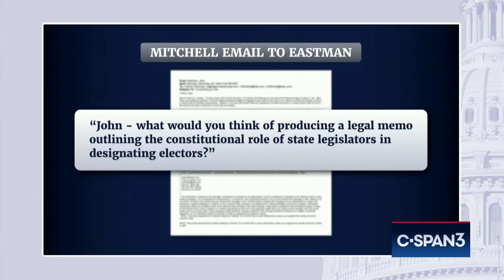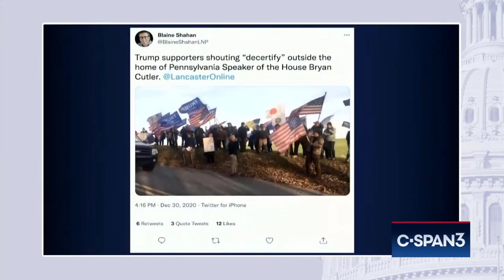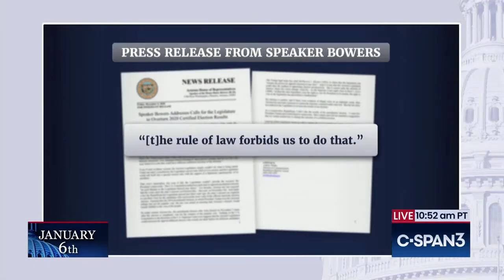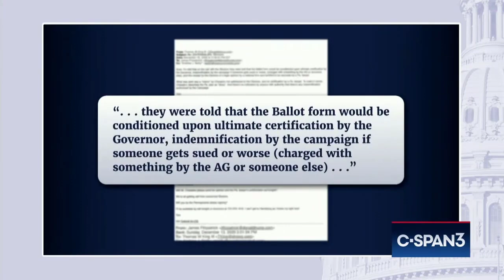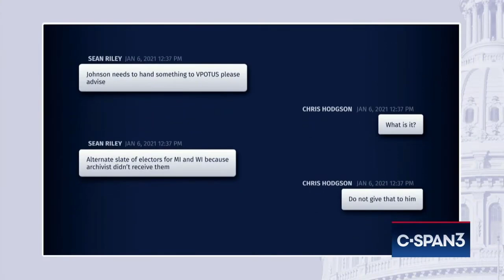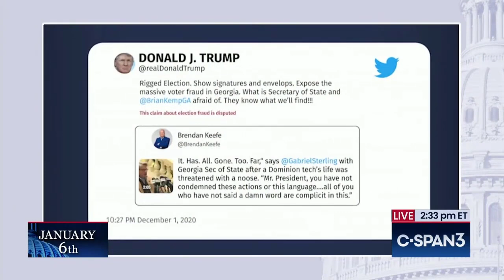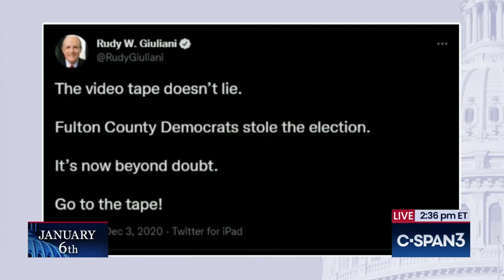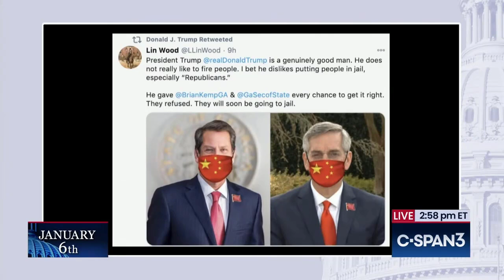Tag 4 Untersuchungskomitee 6. Januar live - Deutsch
Nach 11 Monaten und mehr als 1000 Interviews geht der Untersuchungsausschuss - jetzt im Juni - an die Öffentlichkeit. Heute findet die zweite LIVE Übertragung von TranslatedPressDE statt.

👨‍👩‍👧‍👦 Danke!

Impressum
TranslatedPress Switzerland
Saleway GmbH
Schulhaustrasse 4
3098 Köniz